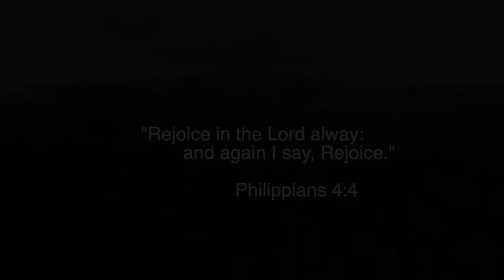"Rejoice In The Lord Alway" Philippians 4:4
Grace Baptist Temple
1101 Burns St.
Chesapeake, VA
Pastor Matt Nettesheim

stock video clip supplied by Dareful.com